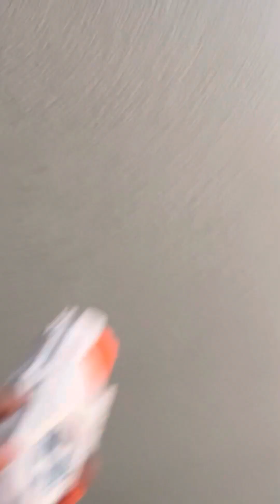How far can a bullet go? ￼